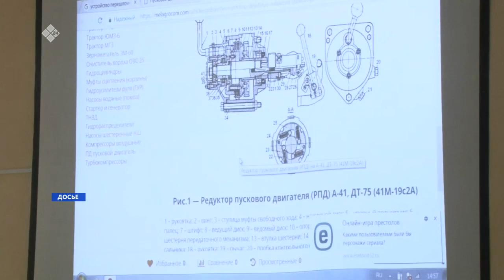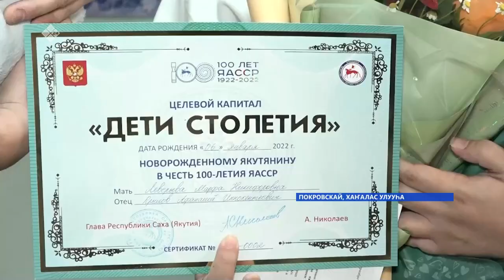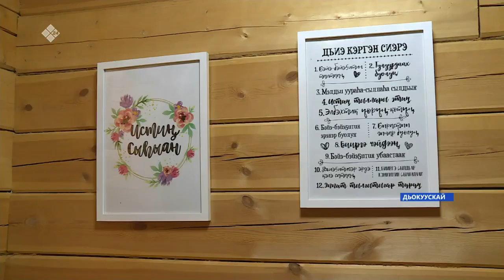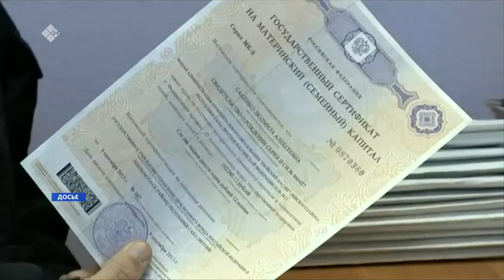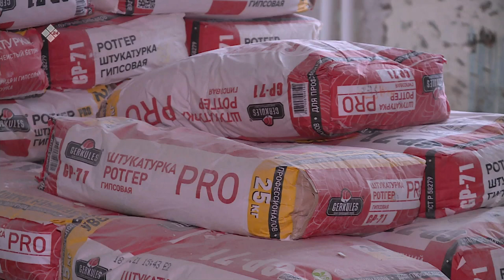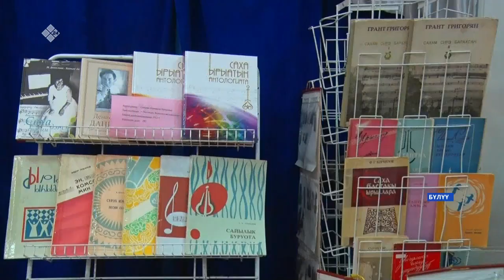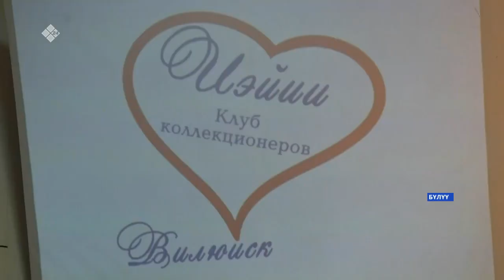«Саха сирэ» информационнай биэрии. Тохсунньу 11 күнэ 10:00ч